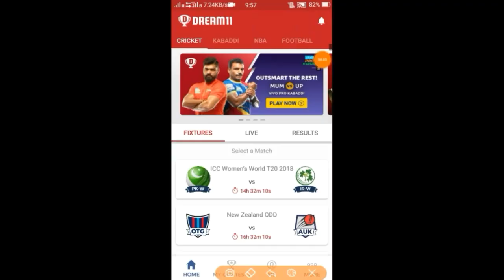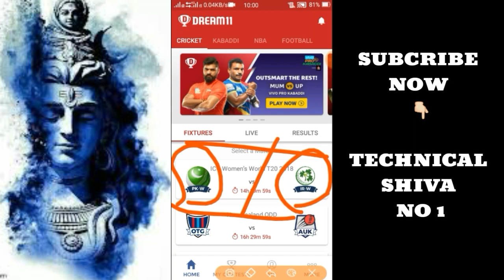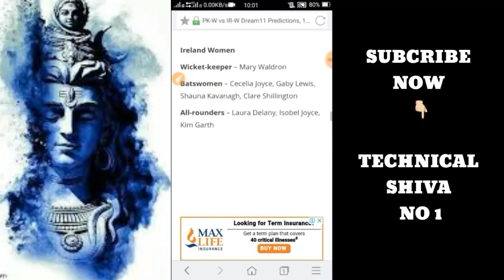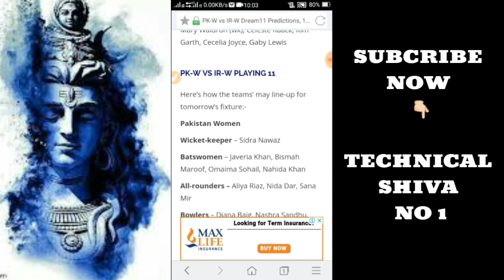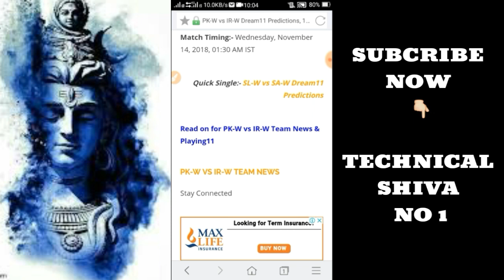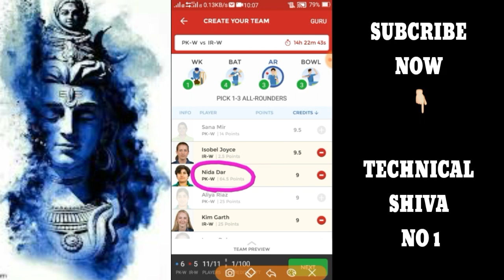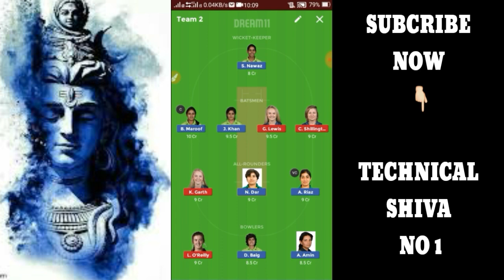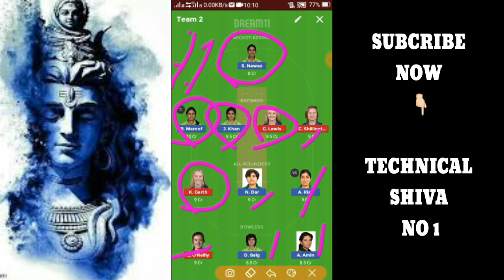PK-W VS IR-W DREAM11 PREDICTIONS, 10TH MATCH PREVIEW, TEAM NEWS & PLAYING 11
Join Link Now 👇👇👇👇👇👇👇👇
1-Daily 20 to 100$ per day

3- best earning money Daily 100$

4 - URL shorter Daily earning -1$ se 25$ per day so Sign-up link Now

6- Daily 1000RS earn money 30%√ refferal earning life time join

7- 😎👉Very important Earning money trick 👉PIVOT APP से मैने 2 दिन मे 1लाख रुपये कैसे कमाये || Pivot App download

LACKLUSTRE PAKISTAN & IRELAND AIM FOR AN IMPROVED SHOW

Both Pakistan and Ireland’s campaign thus far tell a similar story. Insipid batting displays have contributed.in them posting sub-par totals putting humongous pressure on their bowling line-ups.
While Pakistan could only manage 113 against the Southern Stars after being set 166 to win, they scrapped their way to another underwhelming total of 7-133 against arch-rivals India to succumb to two defeats in as many matches.

Ireland, on the other hand, was shot down for a mere 93 in 20 overs by the Australians, suffering a nine-wicket shellacking.

PK-W VS IR-W PLAYING 11
Here’s how the teams’ may line-up for tomorrow’s fixture:-

Pakistan Women

Wicket-keeper – Sidra Nawaz

Batswomen – Javeria Khan, Bismah Maroof, Omaima Sohail, Nahida Khan
Bowlers – Diana Baig, Nashra Sandhu, Anam Amin

Ireland Women

Wicket-keeper – Mary Waldron

Batswomen – Cecelia Joyce, Gaby Lewis, Shauna Kavanagh, Clare Shillington
All-rounders – Laura Delany, Isobel Joyce, Kim Garth
Bowlers – Lucy O’Reilly, Eimear Richardson, Ciara Metcalfe

Only Dream11 predictions website for you

1LIKE JARUR KARE.
bas 1LIKE.